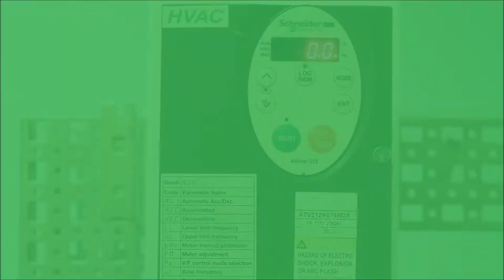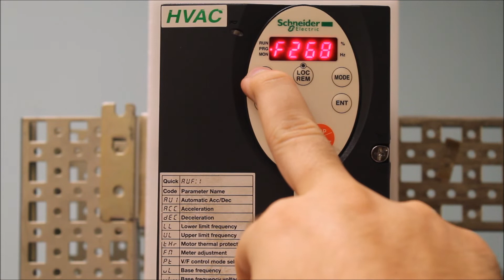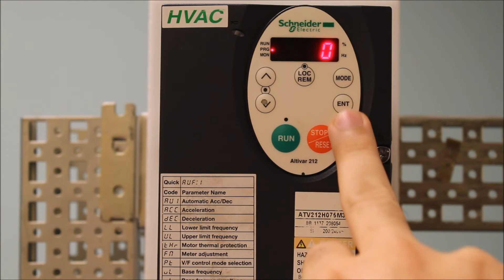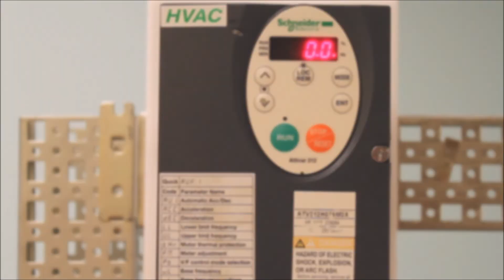Configuring External Fault Logic Response on Altivar 212 Drives | Schneider Electric Support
Tutorial for programming a response to an external fault on a logic input of the Altivar ATV212 Variable Speed Drive via the front display's parameter (F111 is F, F112 is R, F113 is RES terminals) under the F--- menu. By default, the drive will shut down via freewheel stop in response, but other options are also available (ignore, normal ramp stop, fast stop).